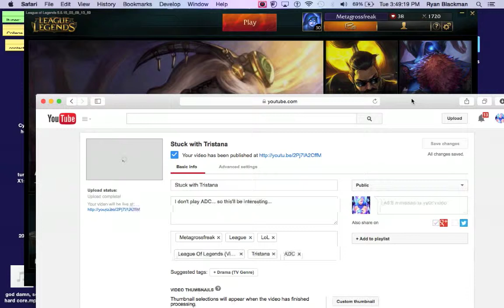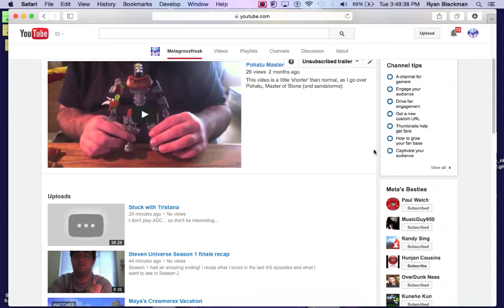Soloing bot as Support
It's hard enough to support and ADC when they lag, it's even harder when they disconnect. Sigh... it's one of THOSE games